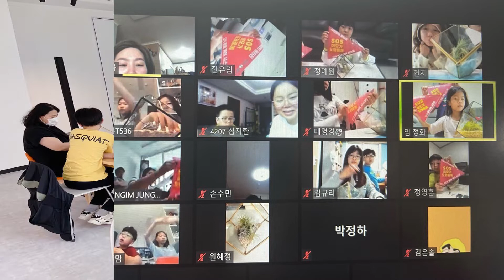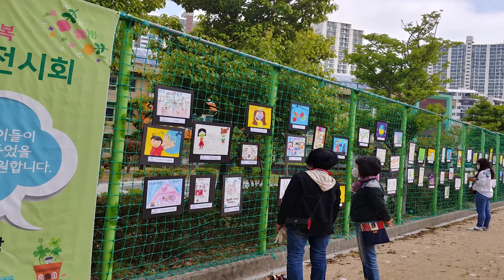마을리더에게 들어보는 마을이야기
사회적기업, 협동조합 활동가에게 듣는 마을의 리더이야기.